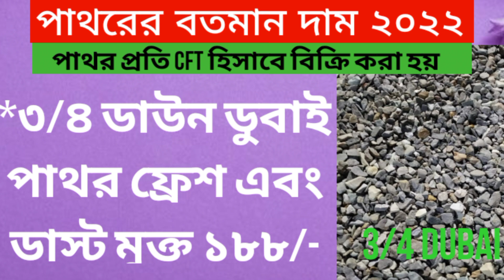নিন্মান সামগ্রীর মালামালের আপডেট দাম নিন্মান_সামগ্রীর_বতমান_দাম_২০২২ রডের বতমান দাম সিমেন্টের দাম